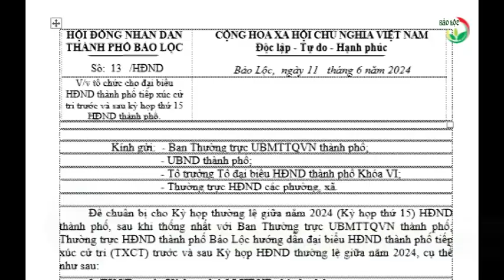TỔ CHỨC CHO ĐẠI BIỂU HĐND THÀNH PHỐ TIẾP XÚC CỬ TRI TRƯỚC VÀ SAU KỲ HỌP THỨ 15 HĐND TP